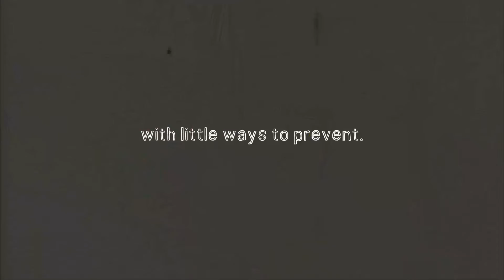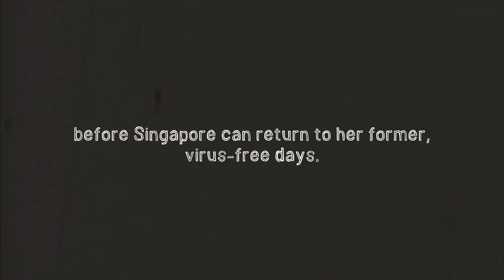Pandera | VR Trailer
Pandera is a Virtual Reality Interactive Storytelling Experience done through graphic novel-styled environmental storytelling. It tells the fictional story of the Chimeric Pandemic in Singapore in the year 20XX, where the infected turn into Mutants. In this simulation, you play as a child exploring and navigating the streets of a monochromatic Singaporean neighbourhood while on the way home from quarantine in the hospital. Struck by a long-running pandemic, the neighbourhood is no longer how you remember it to be.

Created with Unreal Engine 4 and executed with Oculus Rift S.
Available in Windows PC and Virtual Reality versions.

Featured at the ADM Graduation Show 2021 @ Gillman Barracks.

School of Art, Design & Media
Final Year Project 20/21
by Joey Chan Ker En